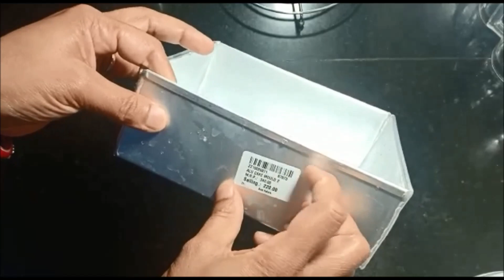बर्तन पर लगे हुए स्टीकर को बहुत ही आसानी से हटाने का तरीका ||Remove sticker from steel,Iron,nonstick